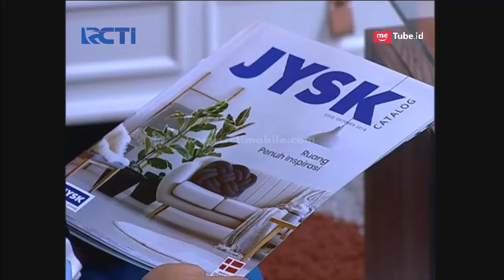OB OK - Wah Sayuti Mendapatkan Kabar Bagus [30 Oktober 2018]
Di RCTI, kualitas bukanlah kata tanpa makna, melainkan harmonisasi dari mimpi, idealisme, kesungguhan, kerja keras, kebersamaan, dan doa. 6 (enam) aspek tersebut tercermin dan mewarnai program-program RCTI yang mengusung motto "Kebanggaan Bersama Milik Bangsa" namun tampil dalam kemasan yang "oke". Kualitas program-program RCTI pada akhirnya mengantarkan RCTI untuk selalu menjadi yang terdepan dalam industri penyiaran TV di Indonesia.